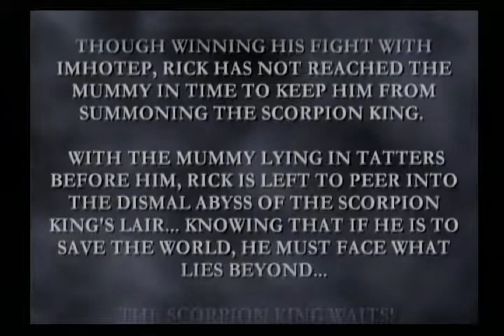lets play the mummy returns rick o' connell's story ps2-8 imhomtep boss